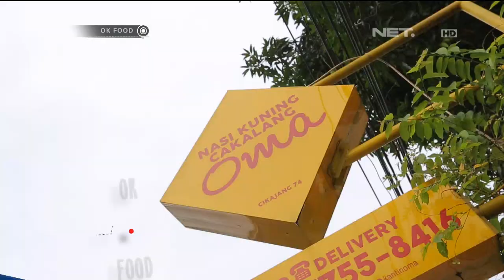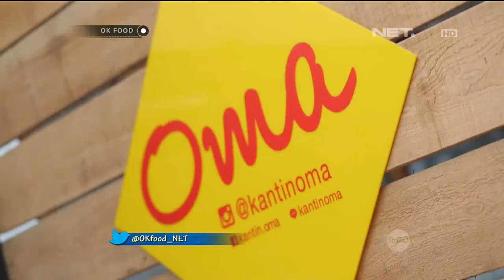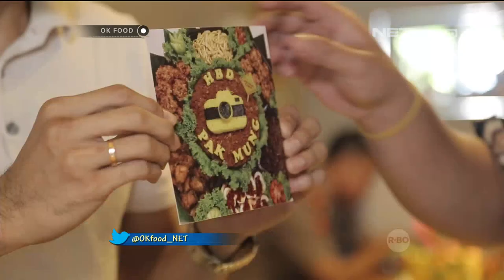OK FOOD Episode 54 - Ngga Tega Mau Makan Nasi Kuning Bento Lucu Ini